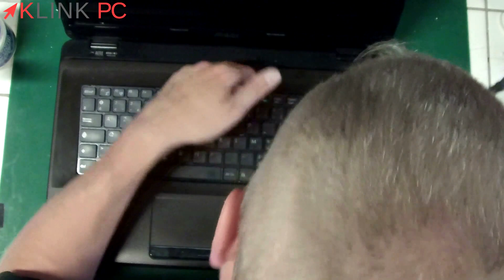Comment démonter un PC portable Asus K72J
Vous verrez tout le processus commenté étape par étape afin de vous guider au mieux dans le démontage, le dépannage et la réparation de votre ordinateur portable Asus K 72 J.

⚠️ Merci de regarder cette vidéo